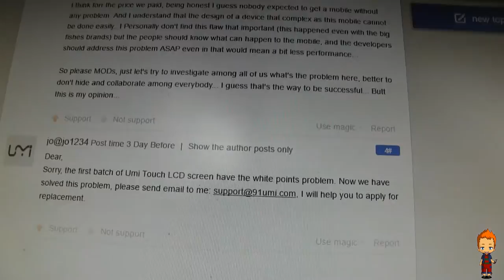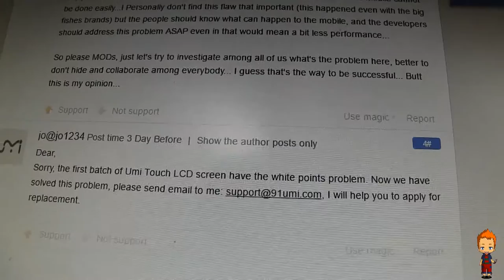VLOG 02 - Alors et la franchise avec Umi, ça paie ?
VLOG 02

Dans l'attente des arrivées prochaines de smartphones, petite vidéo de type vlog dans laquelle nous annonçons que la franchise à parfois du bon.
A voir si suivi il y aura de la part du fabricant cité ...